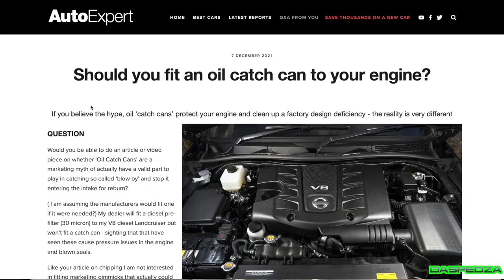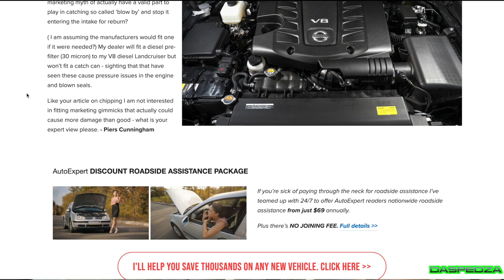Catch Cans Cause Major Crank Case Problems? LC200 - 1VDFTV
There's a few vidoes and articles going around atm that are caliming that catch cans do more damage than good for your common rail diesel. Some are saying that catch cans on particular models are causing "excessive" amounts of crank case back pressure. One of the vehicles people are saying that has this issue is the 79 & 200 series Landcruisers with the 1VDFTV motor. Here are my thoughts on the matter.